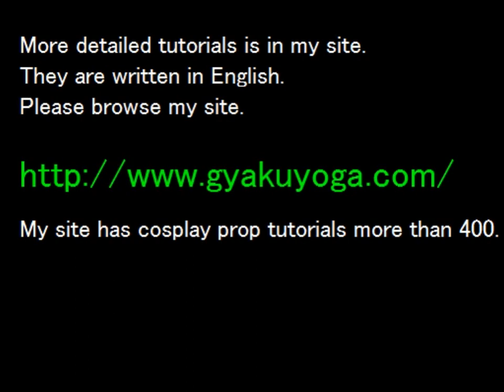火縄銃の作り方～ドリフターズの島津豊久や、BASARAの信長に是非～型紙をサイトからDLできます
◆はじめに
実際に作られる方は必ずサイト（後述リンク参照）も
ご覧の上安全に配慮して行ってください。
制作上のアクシデント等は自己責任となります。

まどマギのマミのマスケット銃の作り方

コスプレ用の戦国時代風の火縄銃を作ってみた♪
型紙のダウンロードはこちらから。
必要な材料一覧や、より詳しい作り方等もまとめてあります。

ドリフターズの島津豊久や、戦国BASARAの織田信長のコスに
是非どうぞ。
主な材料はライオンボード、水道パイプ等。

◆ボード材料に関して
ライオンボードはリアラボード、ソフトボードという名称で
現在は販売されています。
下記の様なボードでも代用できます。
・クラッセ社のCOSボード
・コスプレファクトリー社のコスプレボード
・100均大手ダイソーのEVAスポンジシート
各ボード材料の販売店舗や種類、特徴については、こちらをご覧ください。

◆スポンサー企業様募集、ギャクヨガへのご支援をお願いいたします
サイトのバナーという形でスポンサー企業様を募集しております。
ギャクヨガをご支援くださるという企業様があればご検討下さい。

ギャクヨガのサイトです。
武器防具等のコスプレ造形物の作り方解説ページです。

◆コラボ
コラボ等あれば一度ご連絡下さい。